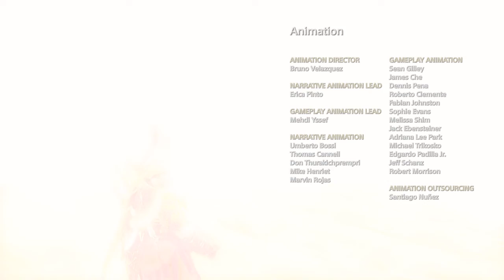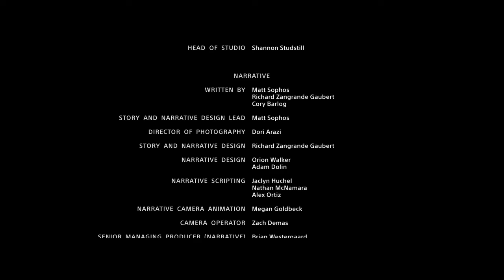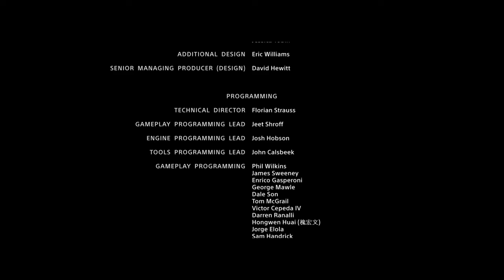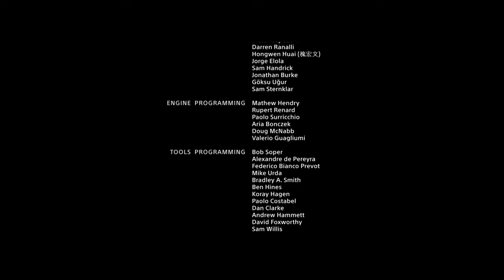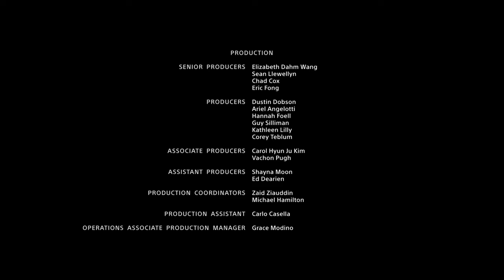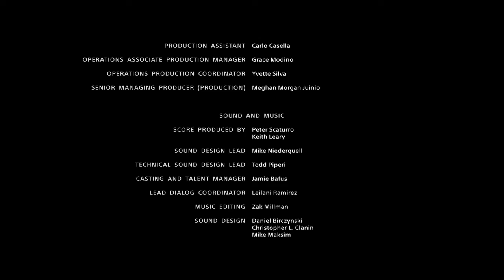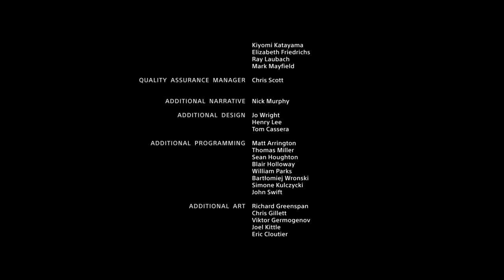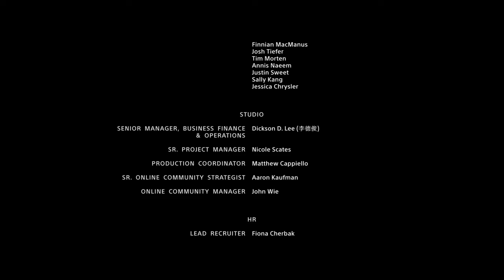God of War - Goodbye faye | Gameplay END + Secret Ending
Gameplay on PS4

no comentary at all only gameplay.

God of War : His vengeance against the Gods of Olympus years behind him, Kratos now lives as a man in the realm of Norse Gods and monsters. It is in this harsh, unforgiving world that he must fight to survive… and teach his son to do the same.